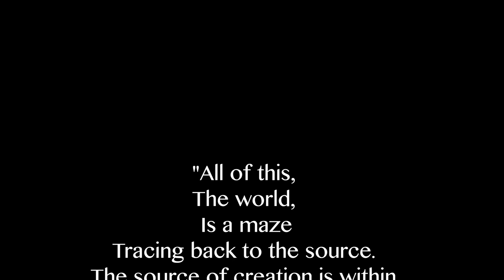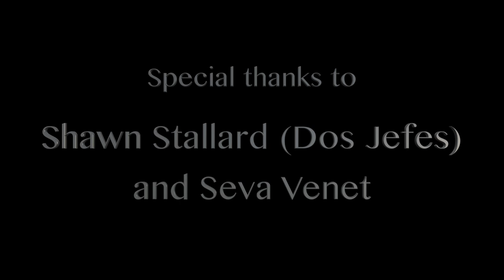Loren Pickford Memorial ---------- Dos Jefes Cigar Bar, October 8, 2023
Loren Pickford was an influential artist and human that touched many people's lives across the world, but especially so in New Orleans, Fresno and Kansas City.

He was gifted and passionate composer, alto sax jazzman, flautist, arranger, painter and writer.

He recorded many albums including Dancing in the Spirit Fires, Song for a Blue Planet, Elysian Fields, Mid City, River Spirits, and Arcturus.

His early tours were as a tenor player with R&B and blues legends such as Jackie Wilson, Ray Charles, T Bone Walker, The Righteous Brothers, Van Morrison, Cecil McBee, and many others.

Loren made a place for himself in the book Who's Who in American Theatre writing scores for Tony Award winning Broadway plays, as well as dance scores for Twyla Tharpe and The Portable Dance Troupe, NPR, PBS, and Warner Bros. He was musical director for the Mary Tyler Moore Show and Rhoda.

International jazz recognition came with his 1989 CD Song for a Blue Planet, featuring the rhythm section of George Cables, John Heard and Billy Higgins. His second Cexton Records release Dancing in the Spirit Fires enjoyed similar high critical praise, twelve weeks on the charts and a nomination for the 1991 Jazz Grammy Award.

He taught jazz at a Fresno Community College in the late eighties, inspiring scores of young musicians who still name him as their all-time favorite teacher, captivating and encouraging them over long afternoons and many cups of coffee in The Olive Tower Café.

His friend, Charles Broome said, "He was an effortless and riveting storyteller with a huge fund of material, all interesting, from the blues and jazz greats he worked with to tidbits like a wild night in San Francisco running the streets with Neal Cassady."

He mentored many young musicians and non-musicians alike, providing spiritual and intellectual guidance on how to be a musician, a father and a good human being.

He was a loving father and inspiration to Lucas Pickford, Michael Mannino, and Laureen Mannino; brother to Jeff Pickford, Melissa Pickford, and Joel Pickford; grandfather to Teresa Farrell and Vito Vetere; and partner to Sheila Bauer.

Loren's bigger-than-life presence, warmth, intelligence, sense of humor, paintings, songs and writings are among the many things he leaves with us in memories. We celebrate this incredible human today, wish him bon voyage, and thank him for showing us all what it's like to be a great human being.

Fly free Loren!